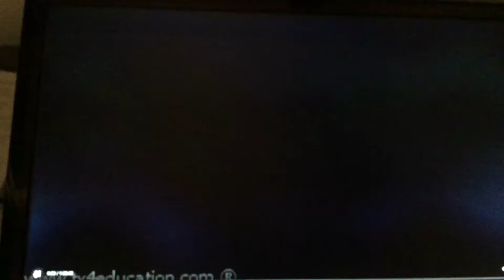Lost In Translation Channel 10 Intro